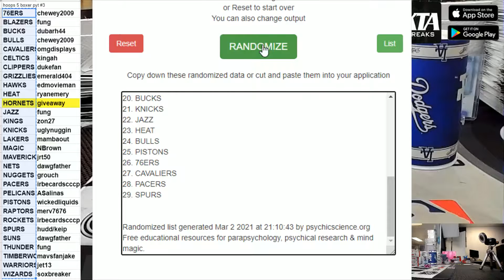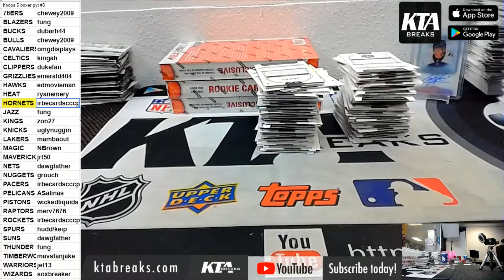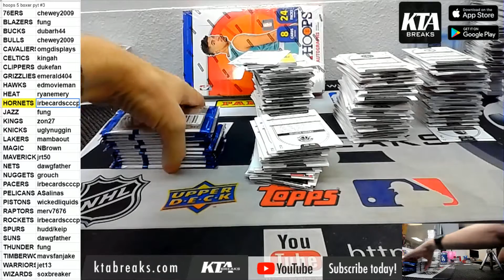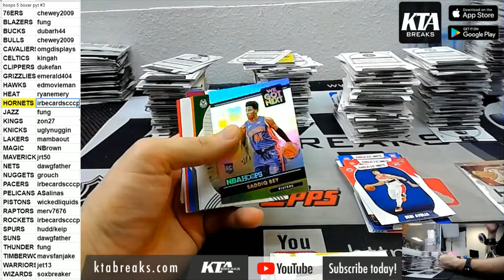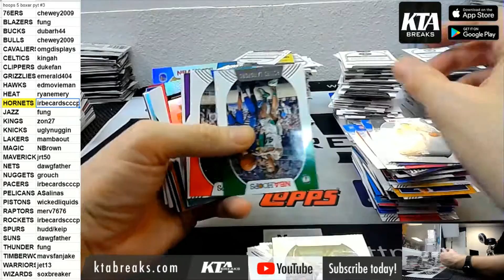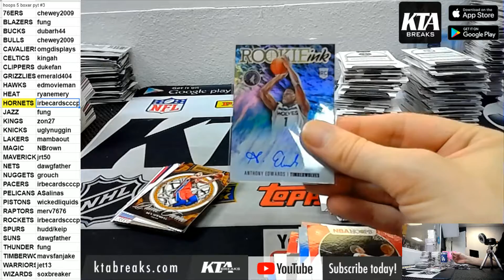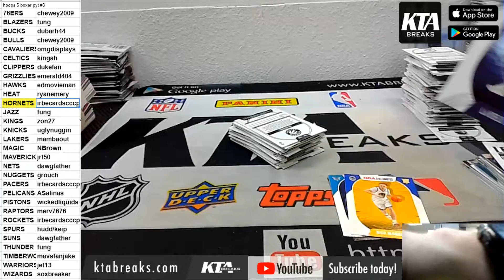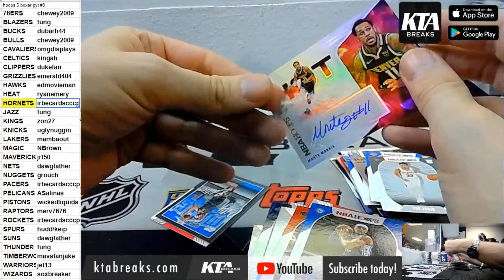KTAuthentics - 20/21 Panini Hoops basketball 5 hobby box break - pick your team #3 - hornets give